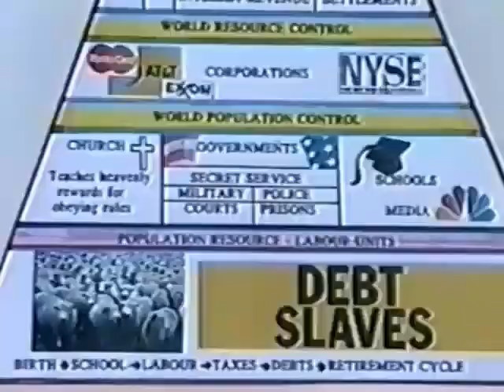Battle stations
recorded west coast nz
with nivard mohoney